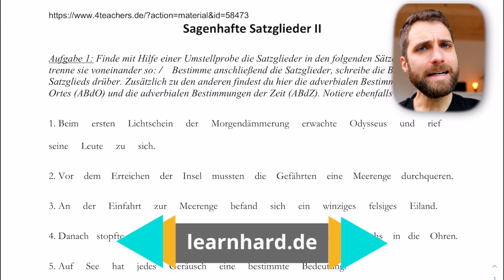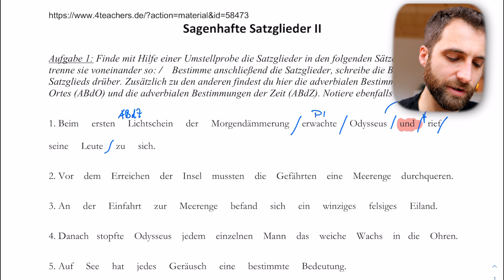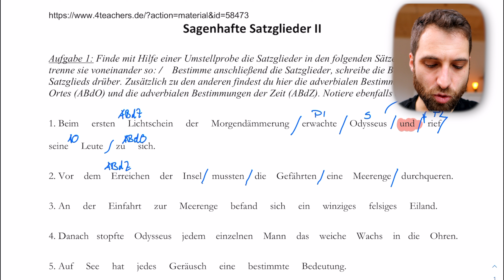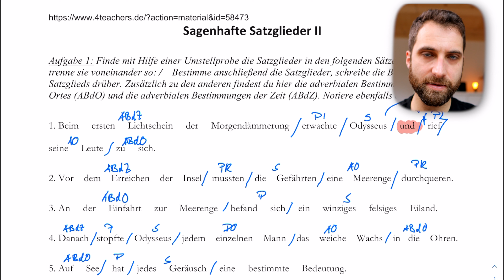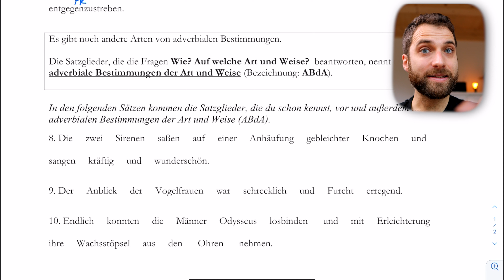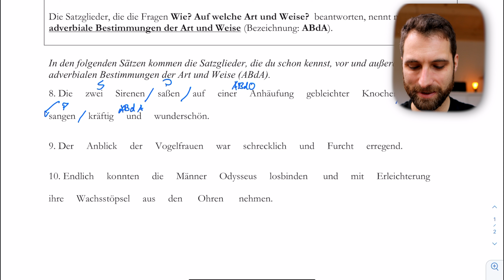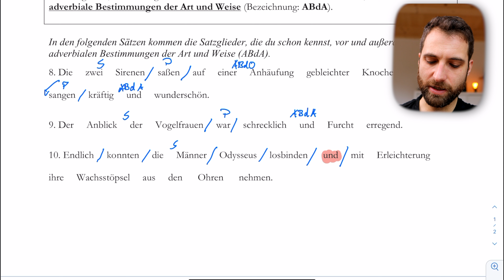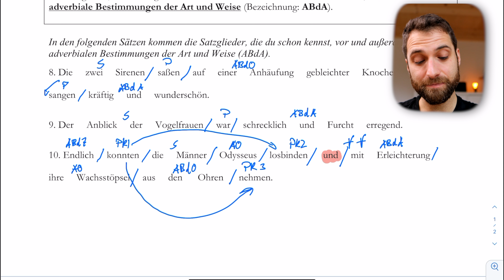Deutsche Grammatik üben: Satzglieder Teil 2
In diesem Video üben wird das Finden von Satzgliedern mit der Umstellprobe und das Benennen der Satzglieder mit den Satzgliedfragen.

Inhalt:
0:00 Intro, Überblick und Quelle
0:28 Lösen des Arbeitsblattes - einfach Aufgaben
8:12 Lösen des Arbeitsblattes -schwierigere Aufgaben
14:35 Zusammenfassung und Outro